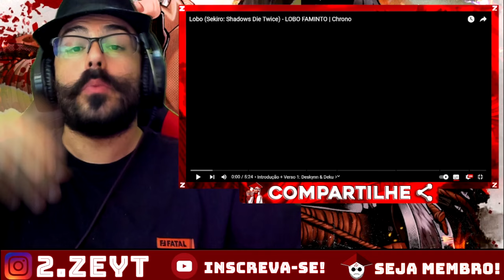REACT - Lobo (Sekiro: Shadows Die Twice) - LOBO FAMINTO | Chrono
OPAA MEUS QUERIDOS ZÉS ^^ Hoje vamos com mais um vídeo QUE A POSTURA É PRIMORDIAL, (LEMBRANDO QUE AQUI TEM VÍDEO TODO DIA ^^)

CANAL DO - @Chrono0